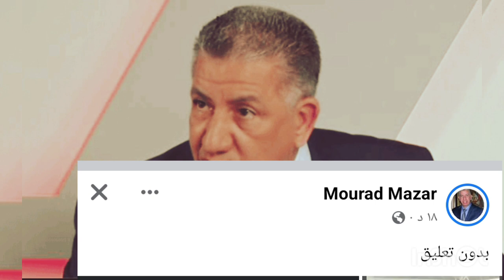عاااجل جدا مراد مزار رئيس منظمة الفساد لكرة القدم يكشف حقيقة ملاعب الشان صدمه كبيرة 😱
📌بالصور.. ملعب “نيلسون_مانديلا” يكتسي أبهى حلة ساعات قبل “بالصور.. ملعب “نيلسون مانديلا” يكتسي أبهى حلة ساعات قبل “الشان”

✅ حراسة المرمى :
فريد شعال (MCA)
شمس الدين رحماني (CSC)
أليكسيس قندوز (CRB)
✅ الدفاع :
يوسف لعوافي (CRB)
هواري بعوش (USMA)
مختار بلخيتر (CRB)
هيثم لوصيف (USMA)
سعدي رضواني (USMA)
زين الدين بلعيد (USMA)
شعيب كداد (CRB)
أيوب غزالة (MCA)
أيوب عبد اللاوي (MCA)
حسين دهيري (PAC)
✅ وسط الميدان :
زكريا دراوي (CRB)
أسامة شيتة (USMA)
أحمد قندوسي (ESS)
أكرم جحنيط (USMA)
محمد آيت الحاج (USMA)
حسام الدين ميرازيق (CRB)
إسلام بكير (CRB)
✅ الهجوم :
سفيان بايزيد (USMK)
عزيز الحمري (JSS)
فتح الله طاهر (MCA)
شعيب ذبيح (MCA)
عبد الرحمان مزيان (USMA)
أيمن محيوص (USMA)
إسلام بلخير (CRB)
كريم عريبي (CRB)
شاهد في هذه الأماكن الراقية جدا ، سيلعب وسيتم إستقبال ضيوف الجزائر خلال دورة كأس افريقيا للمحليين 🇩🇿
في هذه الأماكن الراقية جدا ، سيلعب وسيتم إستقبال ضيوف الجزائر خلال دورة كأس افريقيا للمحليين .
شان_في_بلاد_الشان🔴 رســـميـــــــــــاً : رئيس الفيفا جياني إنفانتينو سيكون حاضراً في ملعب نيلسون مانديلا ببراقي لحضور حفل افتتاح كأس إفريقيا للمحليين الجزائر 2023 🇩🇿✅
CHAN2023الكاميروني,الشروق الجزائرية,العين الاخباريه,النهار الرياضي الجزائريقرار فيفا,قرار فيفا في مباراة الجزائر والكاميرون,قرار فيفا اليوم,قرار الفيفا اعادة مباراة الجزائر,اعادة مباراة الجزائر و الكاميرون,قرار فيفا اعادة مباراة الجزائر,مباراة الجزائر,الكاميرون,قرار الفيفا الان,قرار فيفا الان,قرار الفيفا النهائي,غاساما,منتخب الكاميرون,قرار الفيفا حول ملف الجزائر,الجزائر اليوم,الجزائر,اخبار الجزائر,اقصاء الكاميرون,اقصاء منتخب الكاميرون,مباراة الجزائر والكاميرون,موندبال قطر,المنتخب الكاميروني,اقصاء,غاسما,الجزائر والكاميرونعاجل فضيحة جديدة/الكاف تصدم الفاف بقرار ضد المنتخب الجزائري 🔴 رســـميـــــــــــاً : رئيس الفيفا جياني إنفانتينو سيكون حاضراً في ملعب نيلسون مانديلا ببراقي لحضور حفل افتتاح كأس إفريقيا للمحليين الجزائر 2023 🇩🇿✅